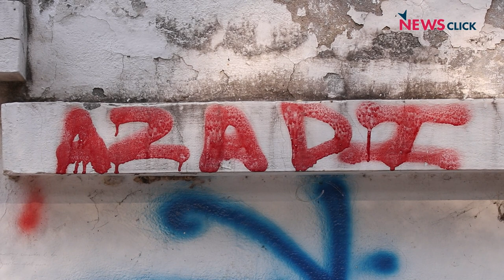जामिया हिंसा के बाद बदले माहौल पर क्या बोले छात्र?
2019 में सीएए-एनआरसी के ख़िलाफ़ होते प्रदर्शन को रोकने के लिए जामिया मिलिया इस्लामिया के छात्रों पर पुलिस ने बर्बर लाठीचार्ज किया था। यह तारीख़ थी 15 दिसंबर, जब पुलिस कैंपस के अंदर तक घुस आई थी और लाइब्रेरी में पढ़ रहे छात्रों को भी पीटा था। उस हिंसा के बाद ही शाहीन बाग़ के प्रदर्शन की नींव रखी गई थी। इस घटना के 3 साल पूरे होने पर न्यूज़क्लिक ने जामिया के छात्रों से बात की और जानने की कोशिश की कि कैसे कैंपस का माहौल उस घटना के बाद से बदल गया है।